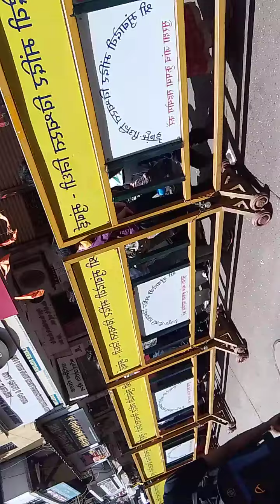darshan from mumbadevi